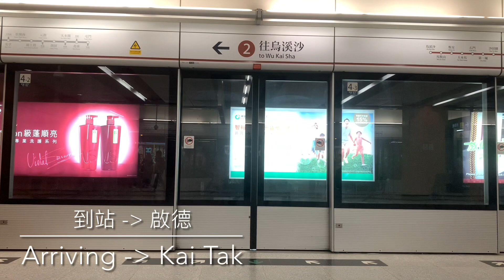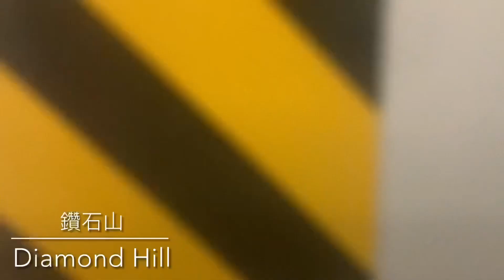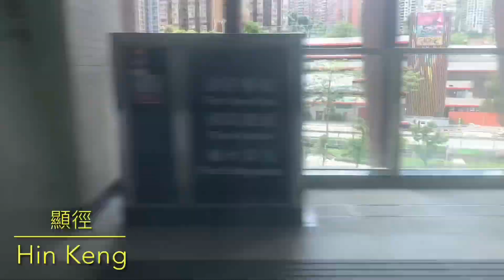慶祝屯馬綫一期3歲生日 Celebrating Tuen Ma Line Phase 1 3rd anniversary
啟德-}大圍
Kai Tak -} Tai Wai